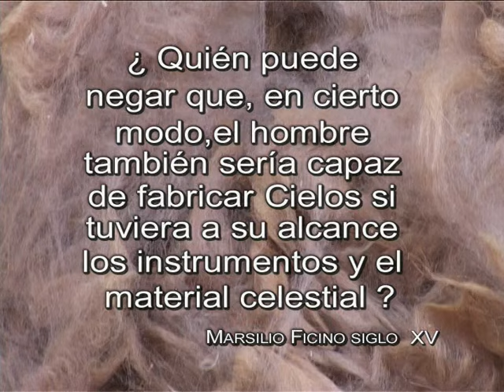Teleros, patán Purpora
Teleros de Belén, Catamarca, Flia Carrasco